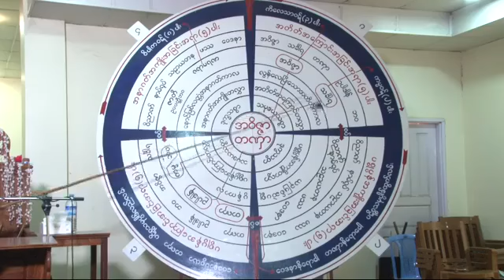ဆရာေတာ္ဥဳးကုမာရ ေဟာၾကားေသာ ပဋိစၥသမုပၸါဒ္သင္တန္းတရားေတာ္ ၃-၃-၂၀၁၉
(၁၈) ႀကိမ္ေျမာက္၊ တပို႔တြဲလ၊ မႏၲေလးတိုင္းေဒသႀကီး၊ စဥ့္ကိုင္ၿမိဳ႕နယ္၊ ထန္းသံုးပင္ေက်းရြာ၊  အရိယဝံသမိုးကုတ္ဝိပႆနာ (၁၀)ရက္တရားစခန္းပြဲႀကီး၌ ဆရာေတာ္ဥဳးကုမာရ ေဟာၾကားေသာ ပဋိစၥသမုပၸါဒ္သင္တန္းတရားေတာ္ ၃-၃-၂၀၁၉  (တနဂၤေႏြေန႔)